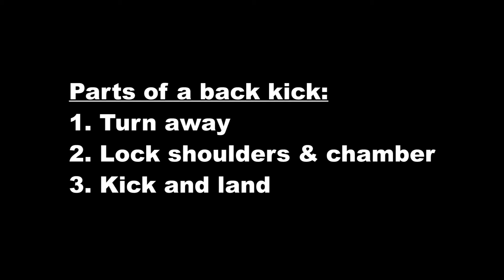Taekwondo Back Kick Tutorial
Some tips for learning and practicing your Taekwondo back kick with Master Instructor Cung Tran.